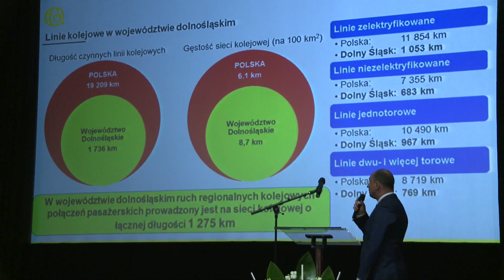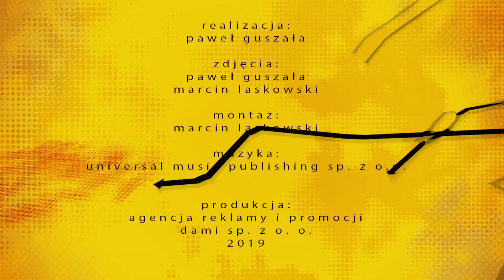Dolny Śląsk Górą - Pociąg do przyszłości